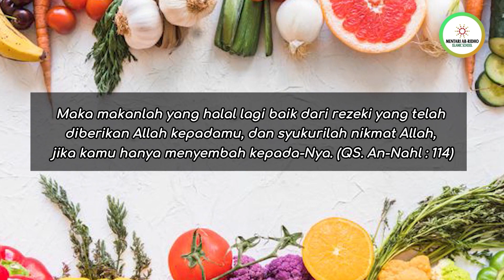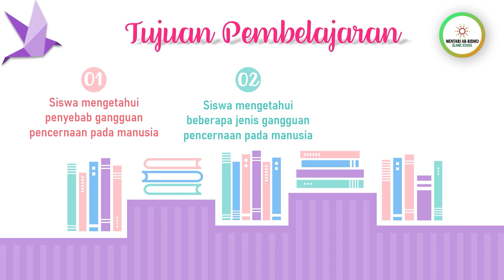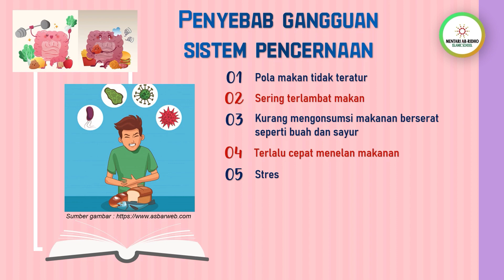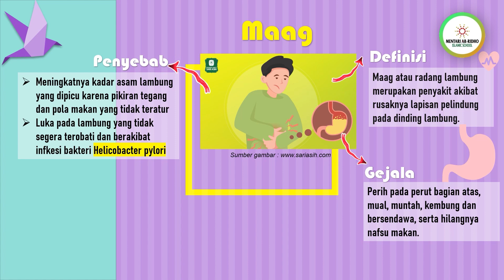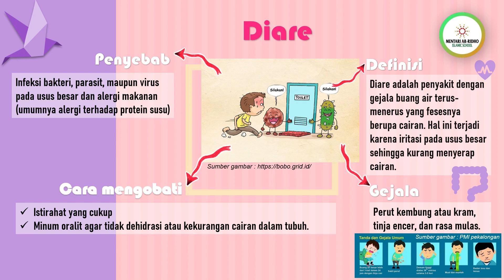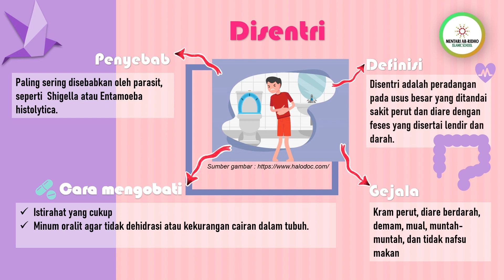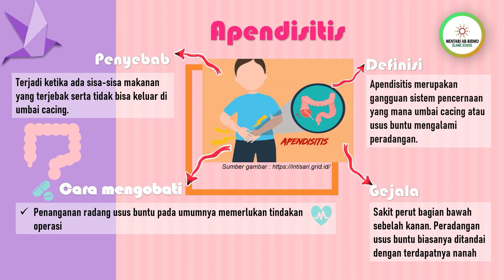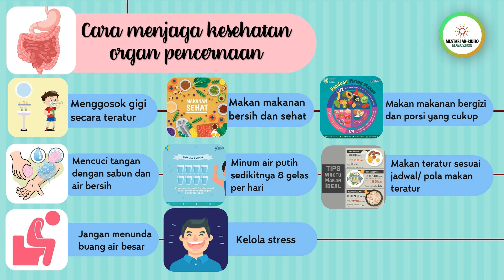GRADE 5 - Gangguan dan Cara Merawat Organ Pencernaan